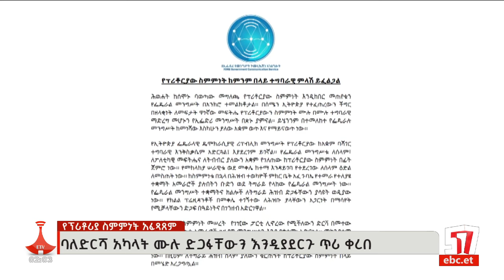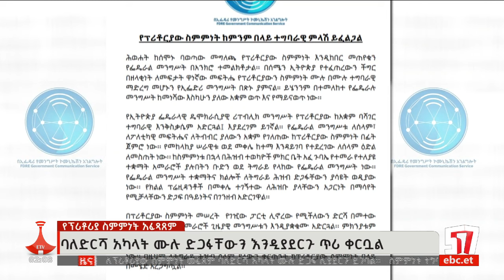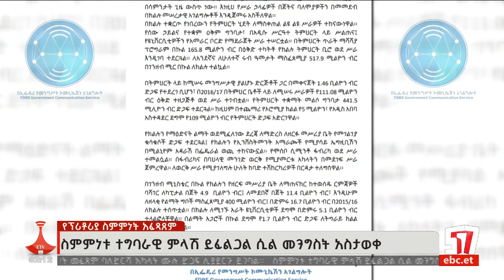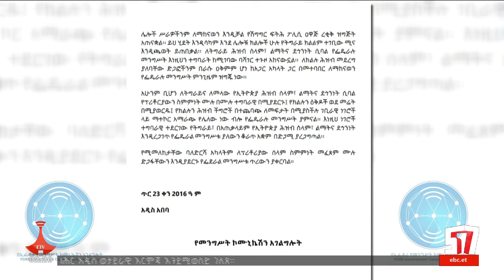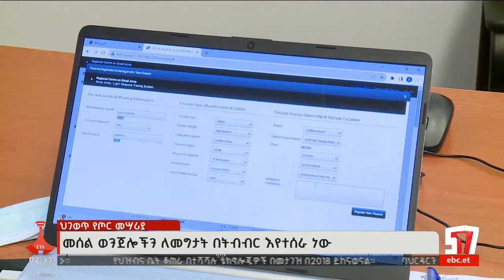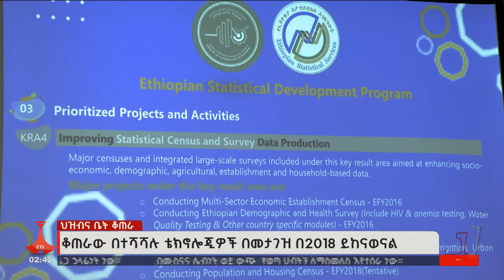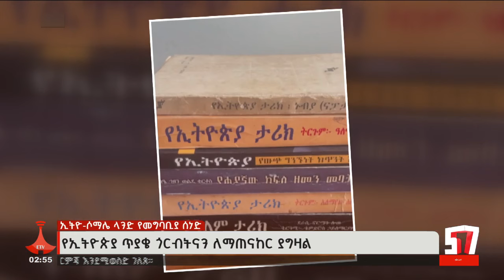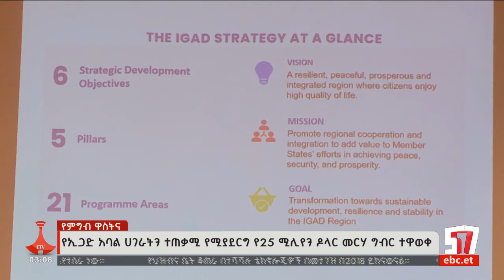የምሽት 2 ሰዓት አማርኛ ዜና … ጥር 23/2016 ዓ.ም Etv | Ethiopia | News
የምሽት 2 ሰዓት አማርኛ ዜና … ጥር 23/2016 ዓ.ም